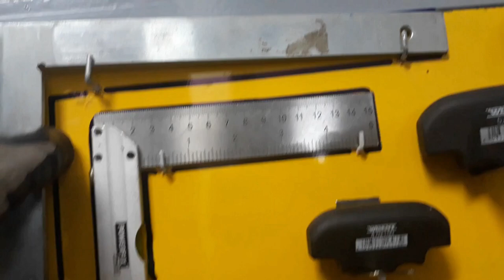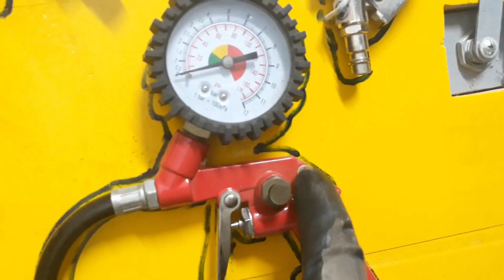Soporte para alicates de precisión #5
Con este video, se terminan los soportes. A partir del minuto 5:57 muestro el resultado final con todas las herramientas ubicadas. Espero haberos dado algunas ideas en esta sucesión de videos dedicados al armario de taller.
Saludos.